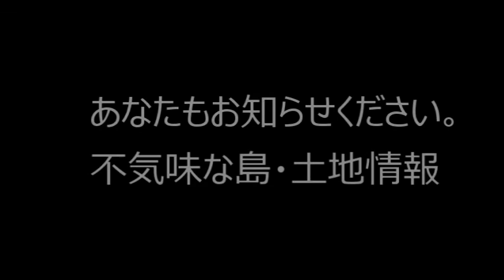【隠居TV】日本・立ち入り禁止になった場所「軍事機密」「女人禁制」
【驚愕】一般人が絶対入れない日本の立ち入り禁止の島10選！
【衝撃】韓国まで40kmしか離れてない！？

40歳からYOUTUBEを始めました。
４６歳で憧れのトランザム・ナイト2000仕様を購入できました。
40歳⇔23歳：年の差結婚できました！
ありがたや、ありがたや。
47都道府県視聴者様に会いに行く旅も実現。
2019年10月は初めての息子をわが人生に向かえます。

2018年版/速稼塾にご参加のみなさまへお知らせ。